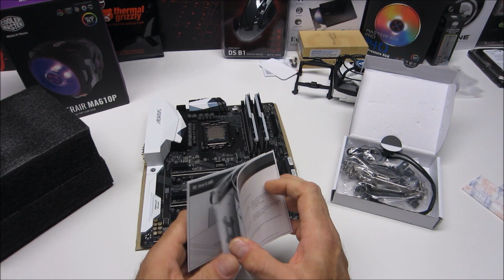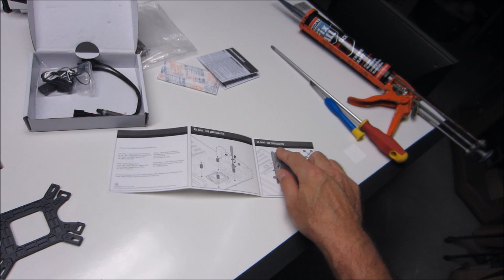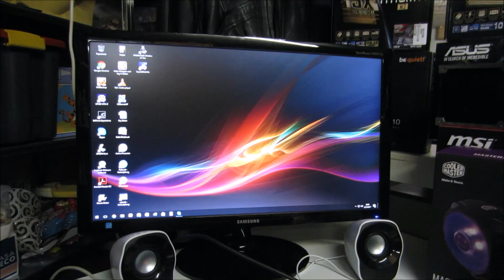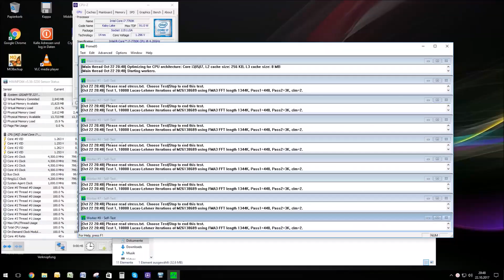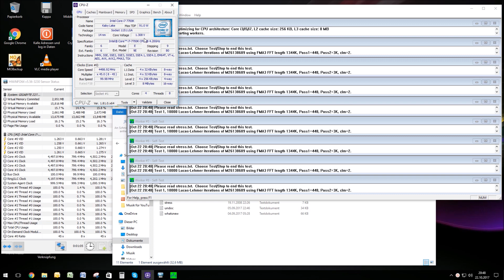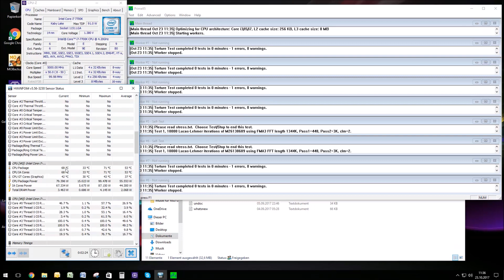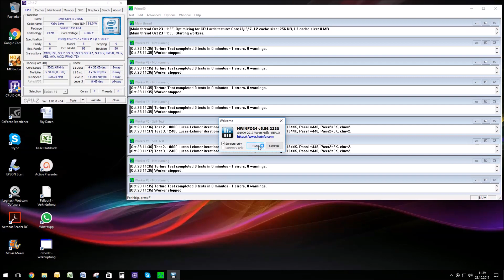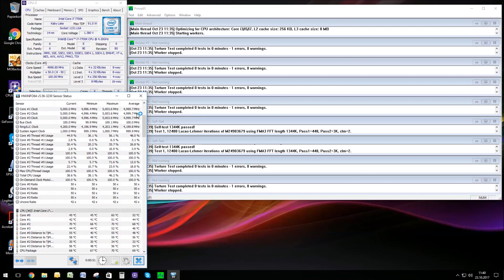Cooler Master Masterair MA610P Kühler Einbau&Test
Leider ist mir nicht aufgefallen das der Test bei 5,0Mhz nicht richtig ist da das System nicht stabil lief werde einen neuen Test in kürze machen !